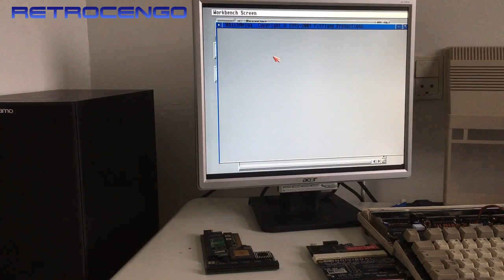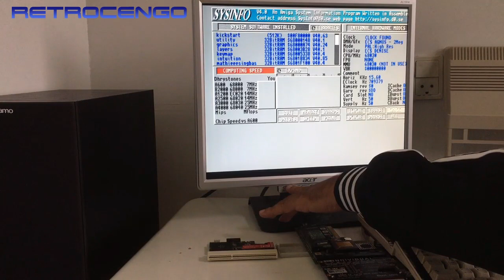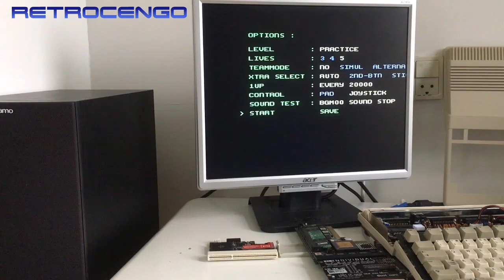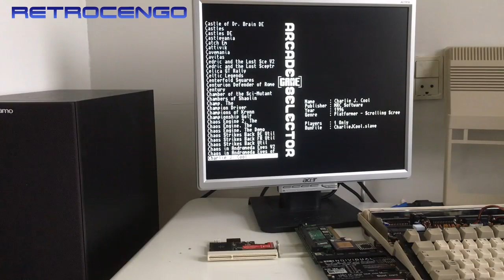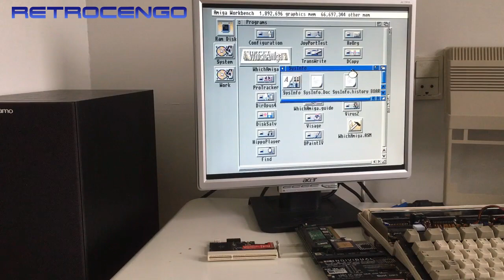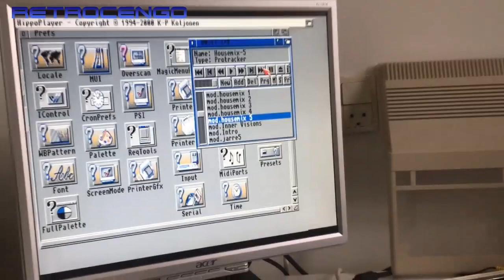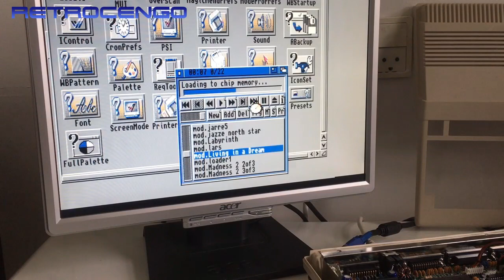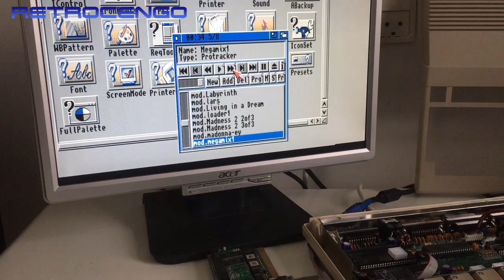AMIGA 500 WHDLoad gameplay SLOWDOWN 68000 - 68020 - 68030